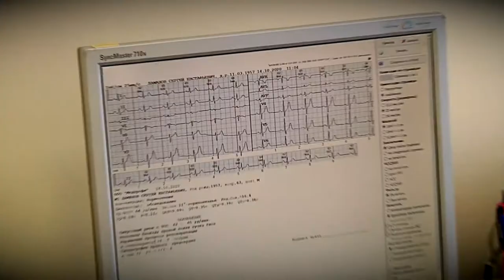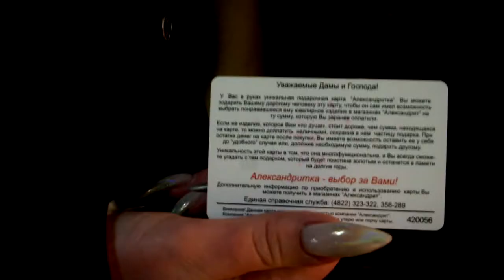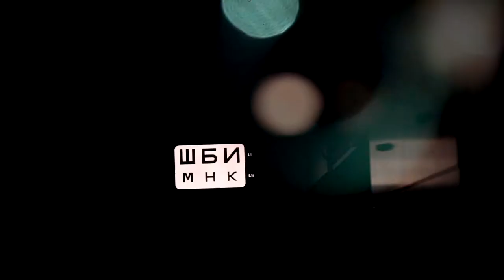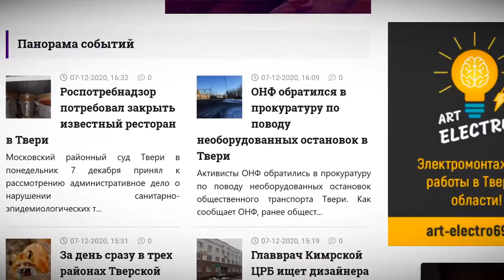«Тверской проспект» вместе с партнёрами поздравляют жителей Твери с наступающим Новым годом